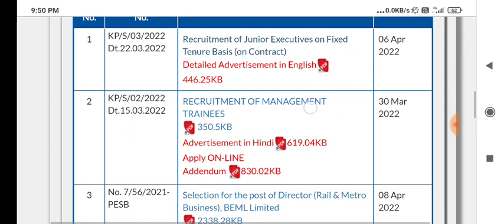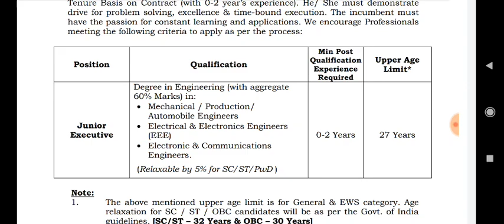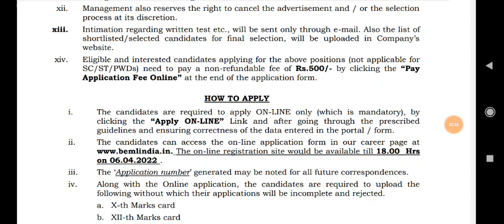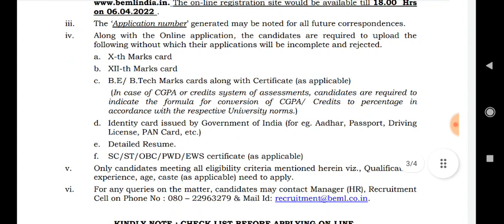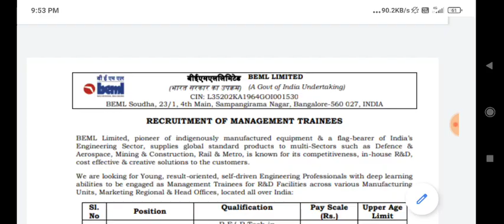BEML Recruitment 2022 | BEML Junior Executive 2022 | BEML Engineer Recruitment 2022